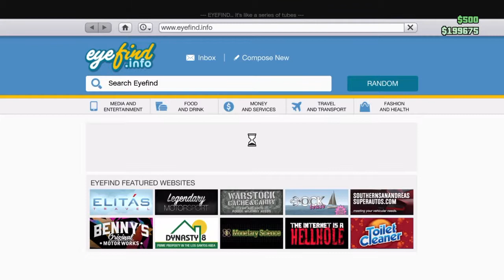Gta 5 glitch How to change bmx colour after patch 1.31